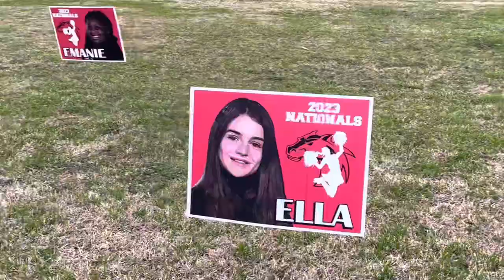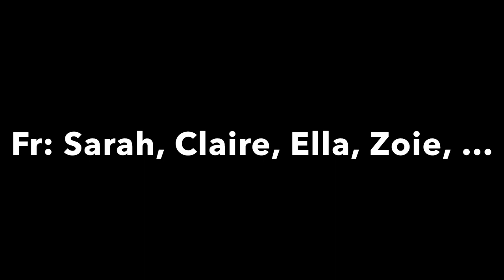2023 Assumption High School Competition Cheer Road to Finals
2023 AHS Mustang Comp Cheer Team:
1st time competing in 15 years, secured a spot at Nationals, & qualified to compete at Finals at the 2023 UCA National Cheerleading Championship being held at Walt Disney World! ❤️📣🐴🖤

They earned 8th place out of 21 teams competing at Nationals. ❤️

Sr: Callie, Emily, & Mikayla
Jr: Syndi, Brilee, Lynea, & Destiny
So: Khloe, Ava, Colleen, Sara, Alaina, Anna, Zyrie, & Laynie
Fr: Sarah, Emanie, Ella, Claire, Zoie, Sadie, & Leighton

Coaches: Kesley, Kayla, Brooke, & Justin